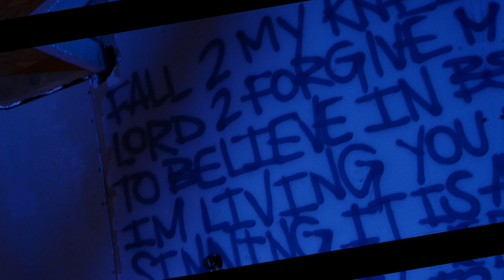Eyes Ridin Low By K.A.S Directed by CNyce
Eyes Ridin Low By K.A.S
Directed by CNyce
StreetFame Studios 2018
Publishing/ASCAP/TrackSlayers Music Ent 2018
818 Valley Hip hop